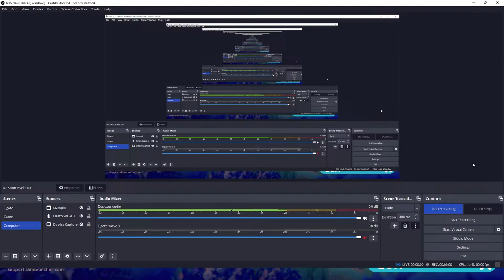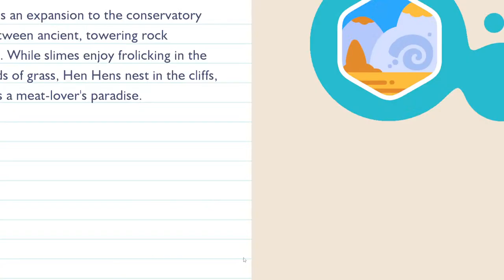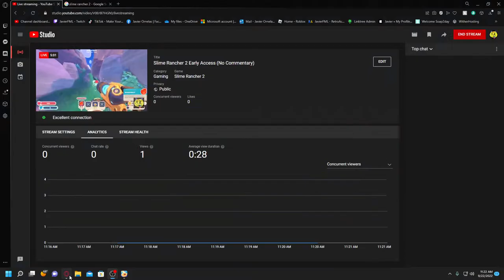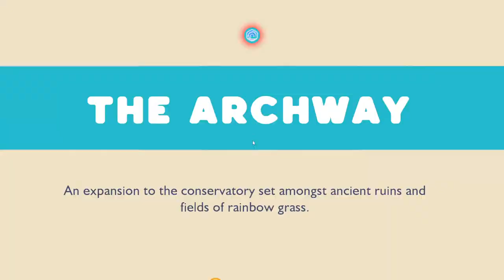Slime Rancher 2 Early Access (No Commentary)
I'll Be Playing Some Slime Rancher 2 Live, Which Is Currently In Early Access (No Commentary). Just A Quick Stream